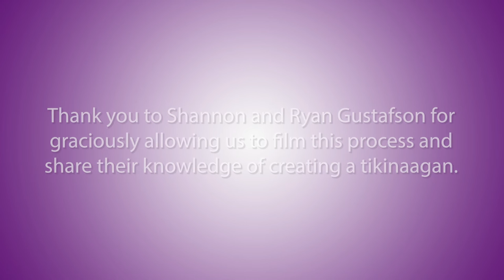Learning Ojibwe Language Video #12: Tikinaagan Tutorial Pt 2 - Creating the bag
In part 1, the wooden backboard was created. For this second part, the bag is designed, sewn and used to complete the tikinaagan.

Miigwech for watching.